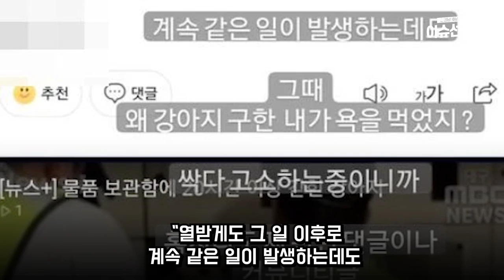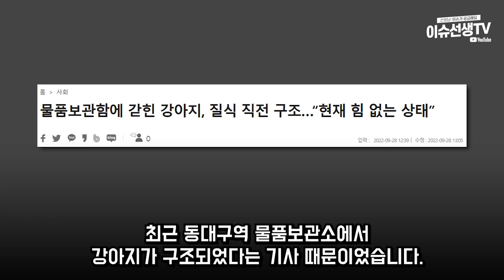BJ 양팡 고소선언한 이유